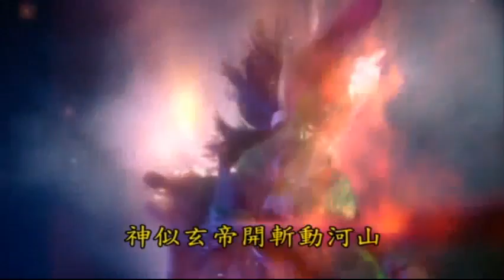霹靂好戲再安可：佛業雙身VS鳳凰鳴(霹靂天啟 第47、48集)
滅境大浩劫，沉沉加速的心跳聲，滿天悚然的邪繭妖絲，暗示一場天陰地暗、神走鬼驚的誕生！眼見邪胎將出，道隱鳳凰鳴先發制人，決意剷惡在先！就在雙方逼近之刻，猛然一爆！死寂，是暴動的胎音！忽聞滅境天地一陣強烈搖撼，兩條驚心動魄的身影，慢慢步出邪胎之外！沉聲一揚，鳳凰鳴決意替天行道，浩功玄掌並出，無視眼前雙魔頭，深不可測！